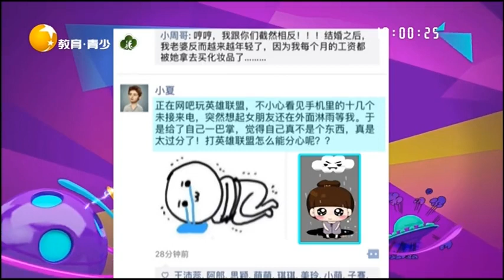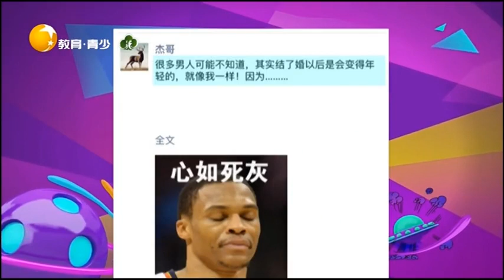结婚以后是会变得年轻的？原因让男同胞们潸然泪下丨非常幽默